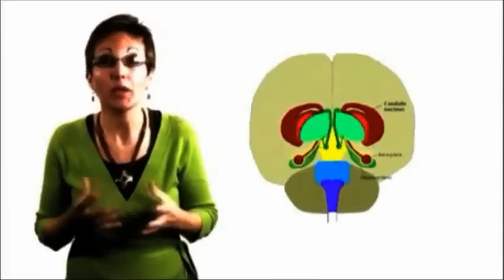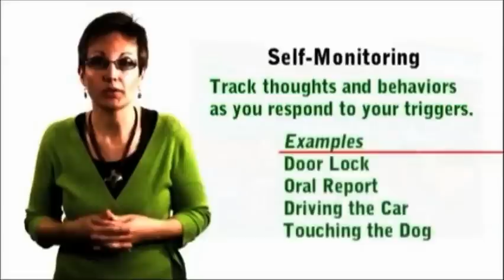Treating Anxiety Disorders, Part 4: What Is Cognitive-Behavioral Therapy?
A licensed clinical social worker describes how cognitive-behavioral therapy effectively treats anxiety.